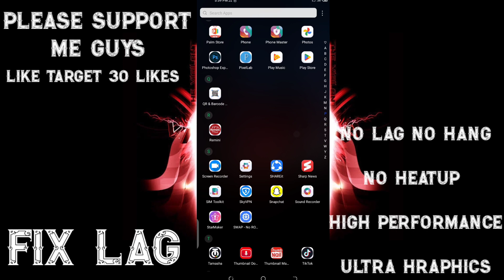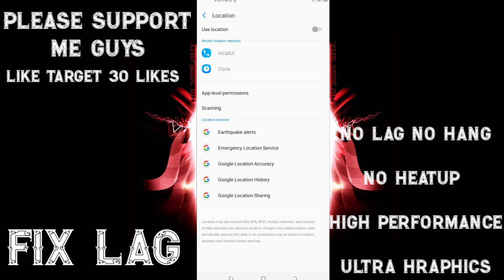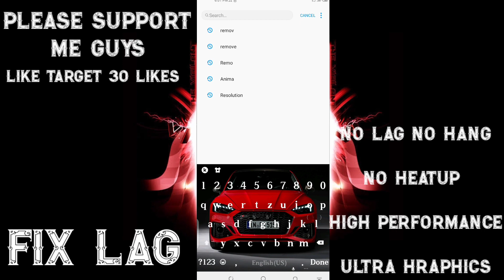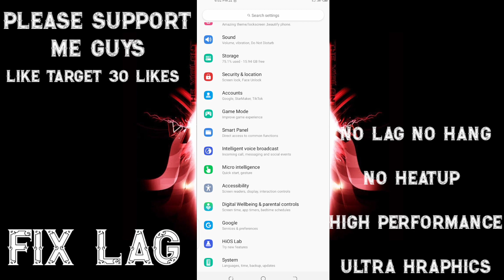How to fix lag Free Fire & Free Fire Max Pubg call of duty bgmi permanent fix lag#1GB_to_4GB#fixlag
How to fix lag Free Fire &  Free Fire Max Pubg call of duty bgmi permanent fix lag lag#battel_ground#1GB_to_6GB#fix lag

FreeFire Free_Fire_Max bgmi Pubg call_of_duty Lag_Fixed_2022 | How to Fixed Free Fire Lag

Death@shooter

Free Fire Lag Fixed 2022 | How to Fixed Free Fire Lag

Free Fire Max Lag Fixed 2022 | How to Fixed Free Fire Max Lag

Pubg Lag Fixed 2022 | How to Fixed Pubg Lag

Bgmi Lag Fixed 2022 | How to Fixed Bgmi Lag

Call of duty Lag Fixed 2022 | How to Fixed Call of duty lag

call of duty lag fix

free fire max fix 2gb ram

pubg fix 2gb ram

bgmi fix 2gb ram

call of duty 2gb ram

free fire lag fix without config file

free fire max lag fix without config file

pubg lag fix without config file

bgmi lag fix without config file

call of duty lag fix without config file

free fire max lag 1gb ram

pubg lag fix1gb ram

call of duty lag fix 1gb ram

free fire lag fix file

how to fix free fire lag in 2gb ram

how to fix free fire lag problem

how to fix free fire lag in

bluestacks 5

how to fix free fire lag in 1gb ram phone

how to fix free fire lag in 4gb ram

how to fix free fire lag in 3gb ram

how to fix free fire lag malayalam

how to fix free fire lag in 6gb ram

how to fix free fire lag in 2gb ram phone

free fire hang or free fire hang problem 4gb ram or free fire hang problem 3gb ram